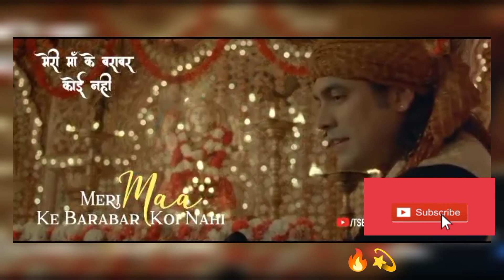मेरी माँ के बराबर / Meri Maa Ke Barabar Koi Nahi Lyrics – Jubin Nautiyal new song status 🔥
मेरी माँ के बराबर / Meri Maa Ke Barabar Koi Nahi Lyrics – Jubin Nautiyal

meri MAA ke barabar koi nhi song status
meri MAA ke barabar koi nhi full song
meri maa ke barabar koi nhi jubin nautiyal New song status

Meri Maa Ke Barabar Koi Nahi  WhatsApp status

Meri Maa Ke Barabar Koi Nahi  New song status
Meri Maa Ke Barabar Koi Nahi  navratri special status
Meri Maa Ke Barabar Koi Nahi navratRa special WhatsApp status

ऊँचा है भवन, ऊँचा मन्दिर
ऊँची है शान मईया तेरी
चरणों में झुके बादल भी तेरे
पर्वत पे लगे शैया तेरी

हे कालरात्रि, हे कल्याणी
तेरा जोड़ धरा पर कोई नहीं
मेरी माँ के बराबर कोई नहीं

तेरी ममता से जो गहरा हो
ऐसा तो सागर कोई नहीं

instrumental music
4k full screen status

4k full screen status
4k ultra HD full screen WhatsApp status

world's most popular sad heart touching flute music instumental ringtone/ New ringtone status 2021

 instrumental music ringtone

love status 🥰 ringtone
full song

    love you all of ❤️😘